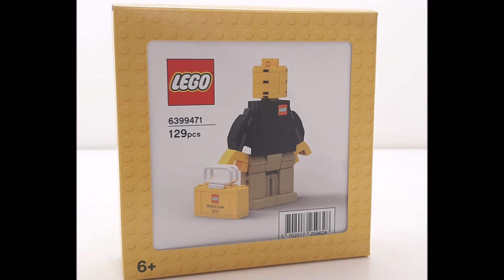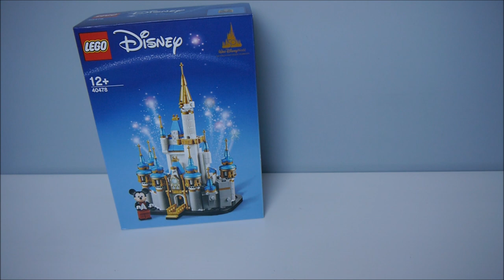Lego Store we Wrocławiu | Vlog z otwarcia... a nawet dwóch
Cześć wszystkim ! Dzisiaj zapraszam Was na vlog z otwarcia pierwszego oficjalnego sklepu Lego we Wrocławiu !